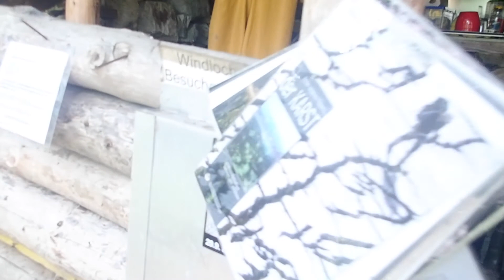Bushcraft Mäke überlebt 9h Suche nach dem Windloch nur knapp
Bushcraft Mäke am Limit